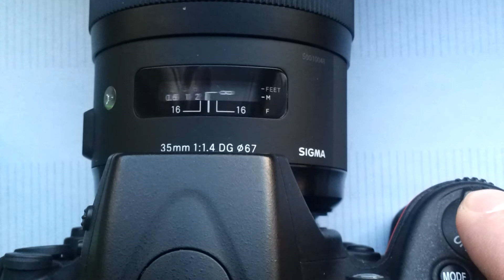Sigma 35 1.4 Nikon D700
Coś skrzypi w tym obiektywie